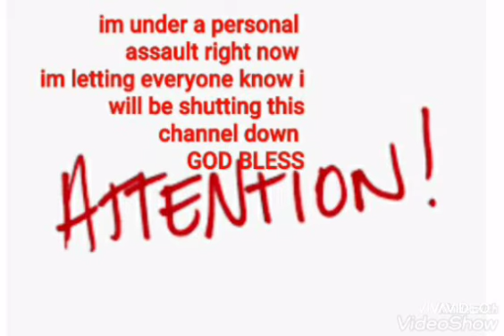January 14, 2021